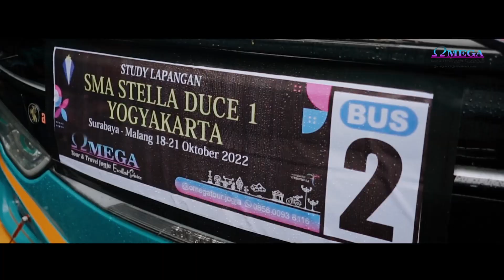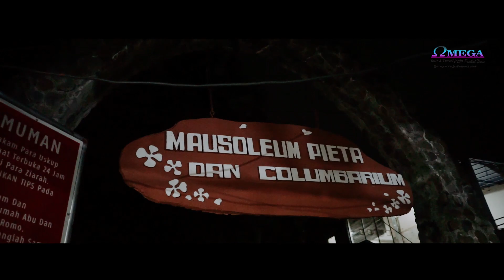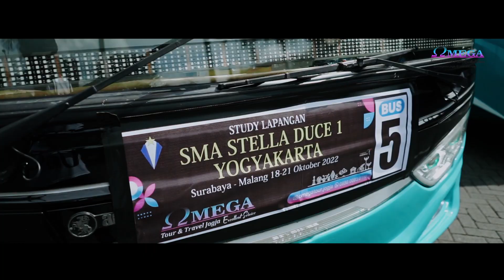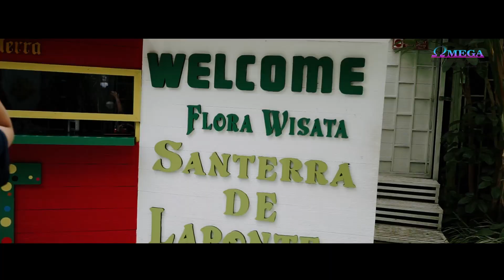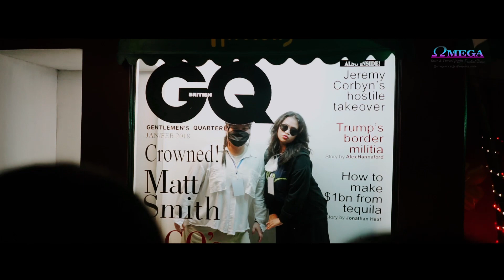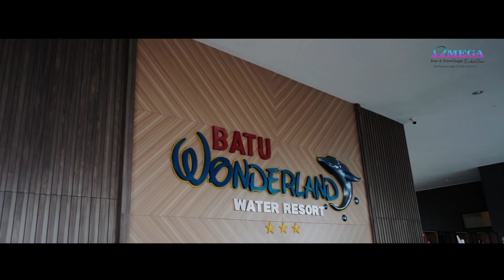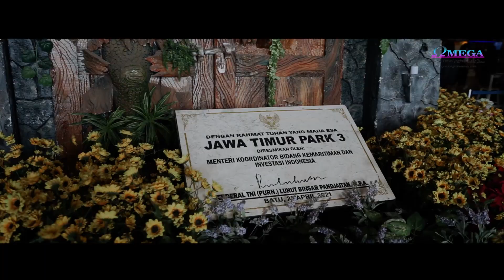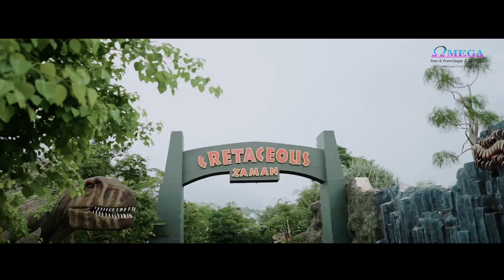SMA STELLA DUCE 1 YOGYAKARTA goes to MALANG 2022 (#1)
STUDI LAPANGAN SMA STELLA DUCE 1 YOGYAKARTA ke MALANG
18-21 OKTOBER 2022

Omega Tour & Travel Jogja Ready New Normal Trip:
✨Out Bound
✨Wisata Rohani
✨Study Tour / Study Banding
✨Kunjungan Dinas/ Kunjungan Industri
✨Big Bus, Medium Bus, Elf, Hiace

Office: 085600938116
“Excellent ⭐️⭐️⭐️⭐️ Service”